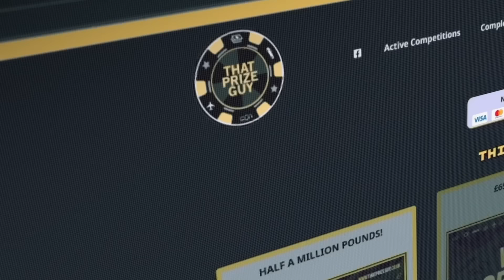‘WE NEED FURY VS AJ’ - MATT MACKLIN TALKS JOSHUA/ BREAKS DOWN FURY USYK & SAUDI INFLUENCE ON BOXING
IFLTVS COLM MCGUIGAN SPOKE TO MATTHEW MACKLIN IN SAUDI, THEY DISCUSS FURY USYK, CORDINA CACACE, AJ VS FURY & MORE